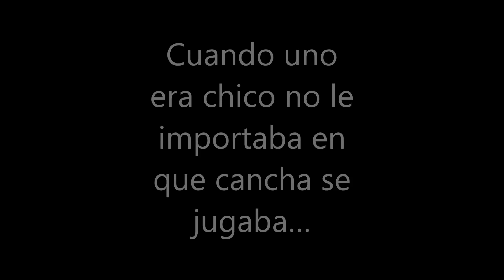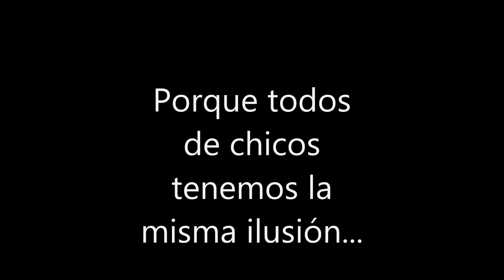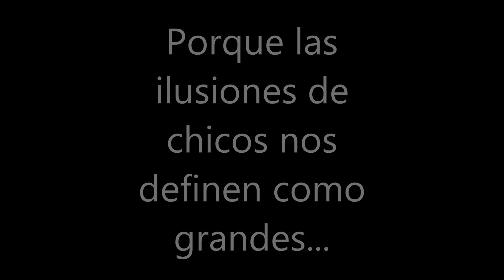Vader Bullmastiff Homenaje Selección Argentina Mundial 2014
Vader Bullmastiff Kennel Hinchas Oficiales de las ilusiones de nuestros hijos.